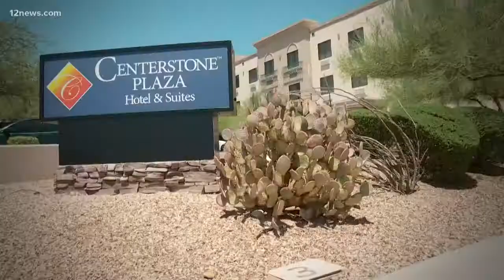MCSO investigating hotel shooting as 'domestic violence homicide'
The shooting occurred at Centerstone Plaza Hotel on Saguaro Boulevard on Saturday, according to MCSO.